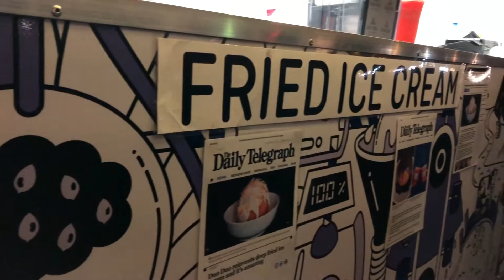DUO DUO FRIED ICE CREAM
Song: No Sleep - Trinix